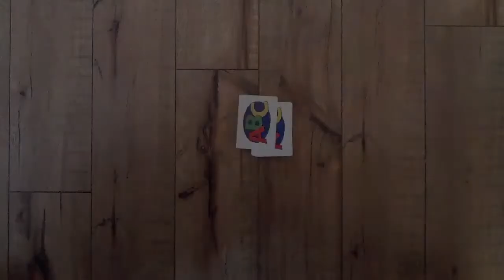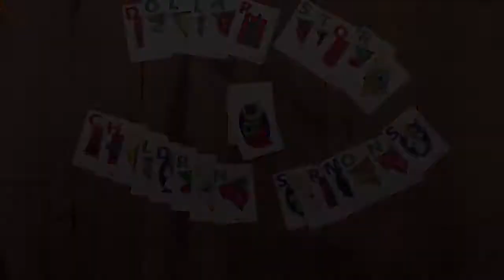Dollar Store Children Sermons - December 6th, 2015 - 2nd Sunday of Advent - NL